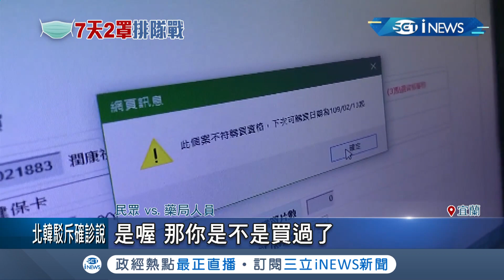瘋搶首批"實名制口罩"卻過不了卡..."七天後再來"！ 健保署:提高頻寬.民間網站協助｜【台灣要聞。先知道】20200206｜三立iNEWS